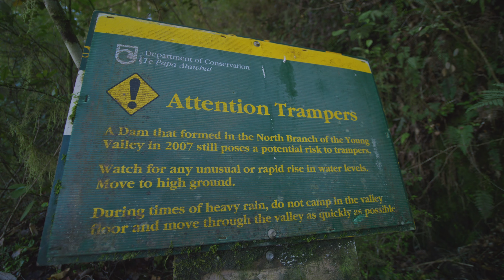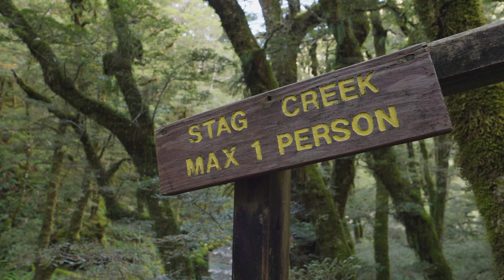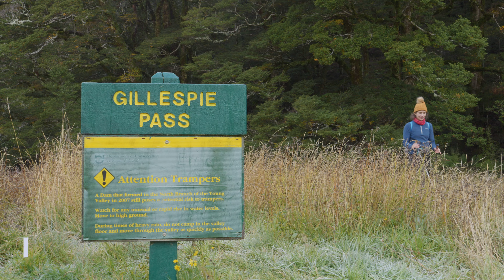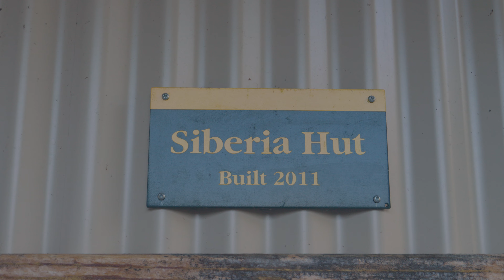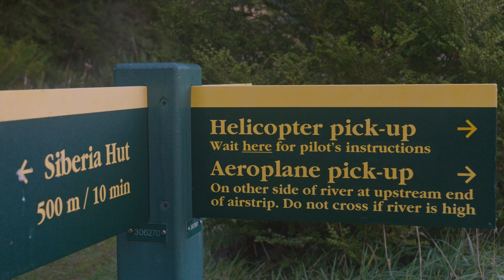Gillespie Pass Circuit | Mt Aspiring National Park, NZ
The Gillespie Pass Circuit is a 58 km loop located in Mount Aspiring National Park. The 3-4 day tramp is filled with everything that’s great about trekking in New Zealand; spectacular mountain scenery, glacier lakes and cosy overnight hits. The challenging hike includes a climb up and over the Gillespie Pass at 1600m.
The circuit can be walked in a clockwise or anti-clockwise direction.

Date Hiked: April 2022

Generally, the trail starts from the Blue Pools carpark outside Makarora, but if you organize a Jetboat with Wilkin River Jets, you can save yourself a couple hours.

Young Hut is not bookable and there is no camping allowed around the hut. Bookings are required at Siberia Hut, but tons of camping space available

On the final day, you can hike out from Siberia Hut to Makarora, but you will have to cross the braided Makarora River which can be very dangerous.
You can organize a Jetboat pickup from Kirin Forks, a few hours from Siber Hut.
Alternatively, you can organize a spectacular helicopter ride from Siberia Hut to Makarora

***You should only do Gillespie Pass Circuit if you're experienced with river crossing skills. All river crossings on this Circuit are challenging. Multiple fatalities have occurred in rivers on this track in recent years. Be aware rivers can become impassable after rain. Tents should be carried.
The circuit is not recommended during winter months due to snow, ice and avalanche risk.